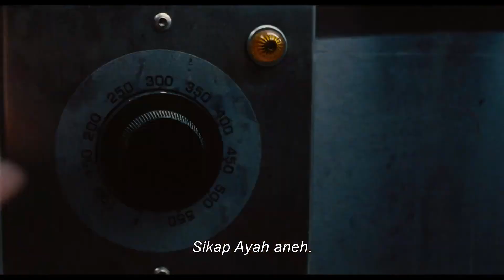SUB INDO Official Trailer #2 TRAP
Official Trailer 2 - TRAP ‪@WarnerBrosID‬

30,000 Penggemar.
300 Polisi.
1 Pembunuh berantai.
Tak ada jalan keluar.